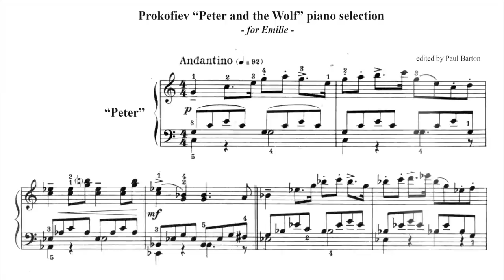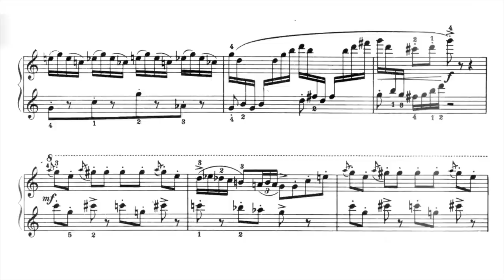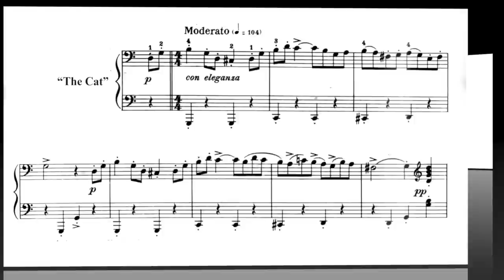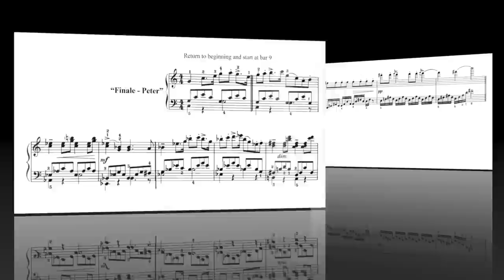Prokofiev "Peter and the Wolf" PIANO selection + FREE SHEET MUSIC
Download FREE PDF of "Prokofiev "Peter and the Wolf" (selection) for non-commercial use from Google Drive

Free MP3 "Prokofiev "Peter and the Wolf" (selection) from Google Drive